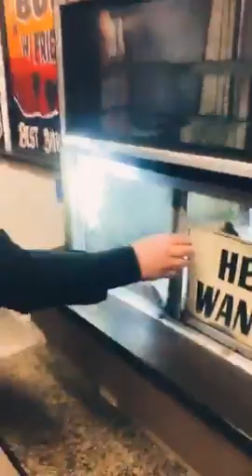Hemet Gatekeepers catches asshole breaking into BOYS BURGERS RED HANDED and gives chase then arrests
Boys burgers on Latham and Carmelita broke into again 2nd night in a row caught red handed  by Gatekeepers and placed subject in custody . We are in the way to confront this subject
Subject detained by gatekeepers who caught subject red hands breaking into Boys burgers again
Police is on the way.